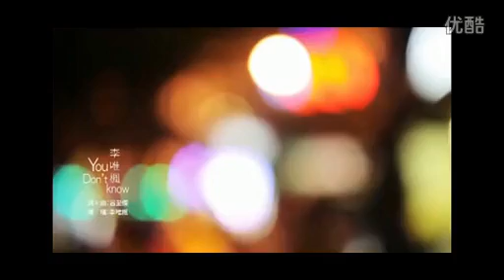You Don't Know ～電視劇『剩女保鏢』片尾曲～（李唯楓）